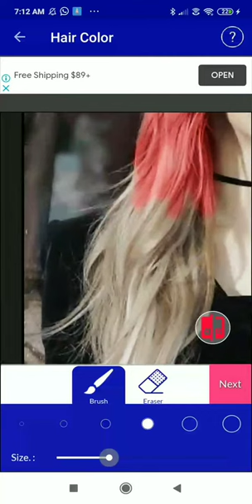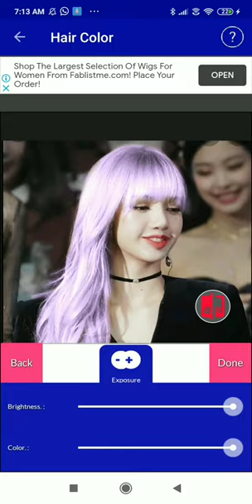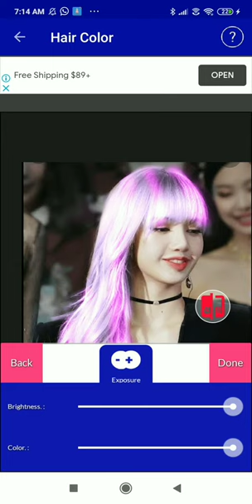Lisa with glowing beautiful hair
Hi guys,my name is Roselyn and I am a 12 year old girl just ubsesed with blackpink. So I hope u all like my videos ☺️